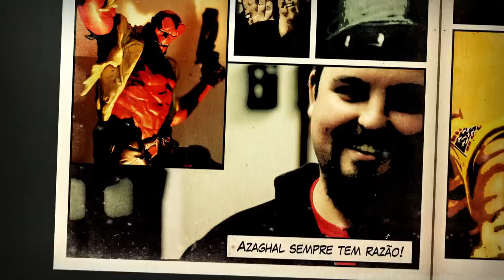Top 10 Gearing Up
APEX LEGENDS

Lambda, lambda, lambda, nerds! Hoje, Alexandre Ottoni - o Jovem Nerd e Deive Pazos - o Azaghal vão fazer TOP 10 de melhores montagem/vestimento/gear up de armas/equipamentos de filmes.